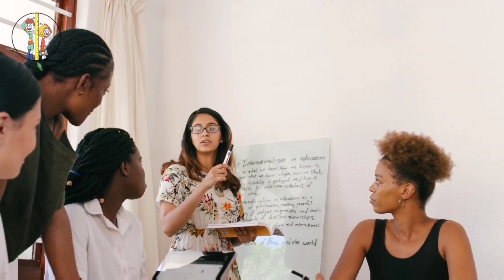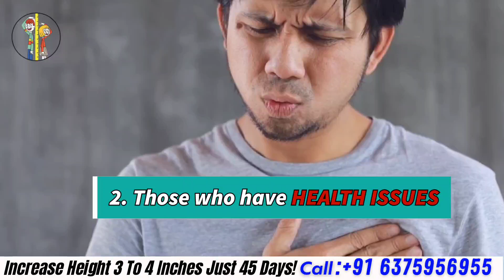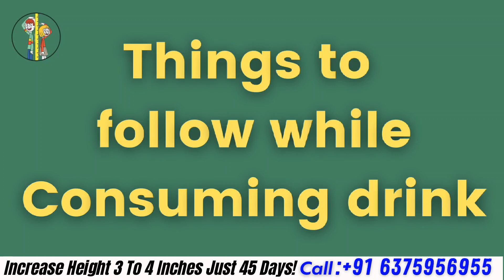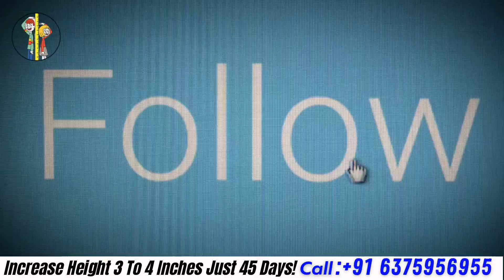Height increasing Remedial drink | Increase upto 3-4 Inches in just 45 days | height growth tips